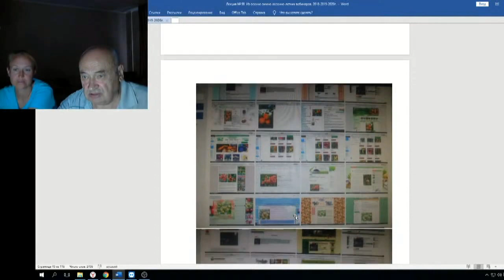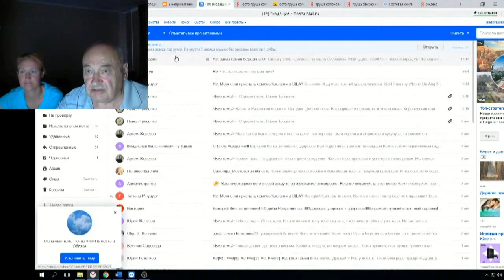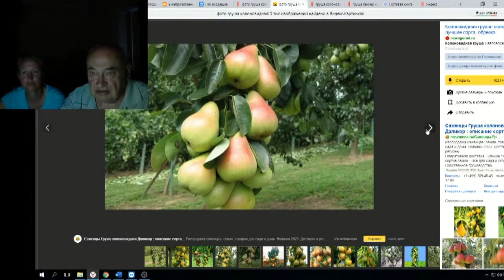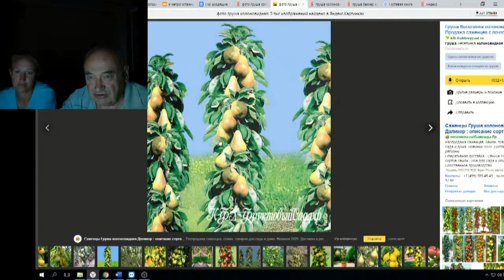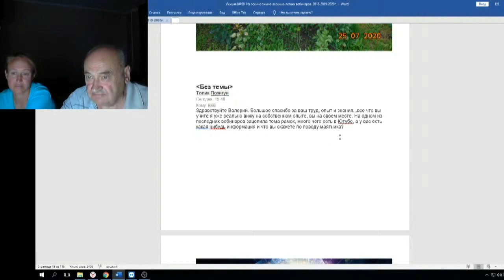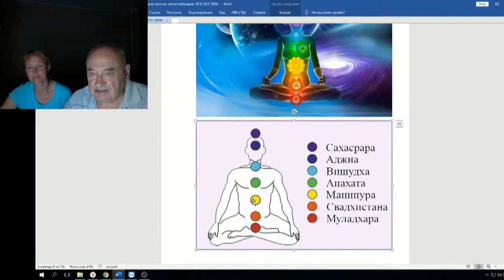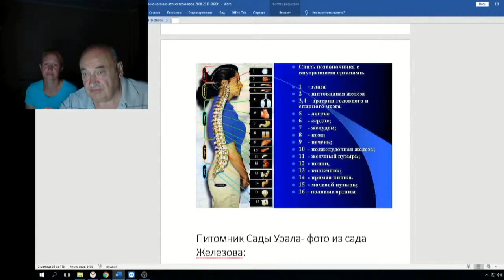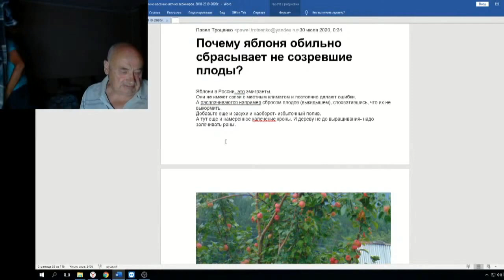Железов Валерий Вебинар 90 ч 5 О мошенничестве в торговле саженцами